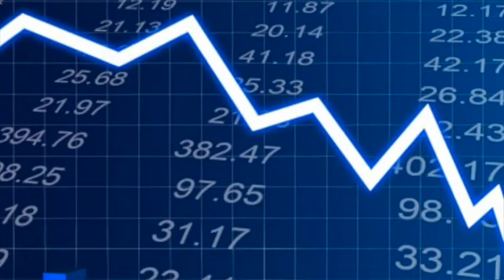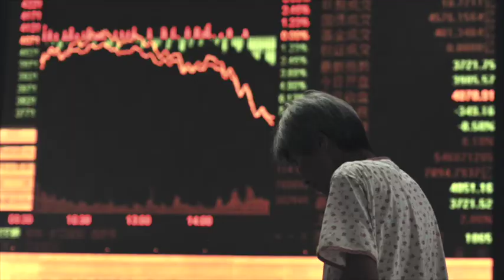Qui fabrique nos francs ?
Les Suisses savent-ils vraiment qui fabrique leur monnaie ?
La BNS ? Un tout petit peu, mais plus de 90 % de nos francs sont créés par les banques commerciales privées pour leurs profits. Ils privatisent les gains et socialisent les pertes !

Merci à M. Dominique Bianchi pour cette superbe réalisation :-)

Le problème actuel le plus urgent et important, c'est que près de 90 % de la masse d'argent qui circule n'est créée que par des dettes à intérêt par les crédits (sic). C. H. Douglas notamment démontre par le théorème A+B que les consommateurs ne peuvent  jamais acheter la totalité de la valeur des produits fabriqués et prêts à la consommation, mais seulement une partie de ces produits: Les banquiers par contre deviennent les propriétaires du monde entier notamment par le jeu des intérêts sur des masses de monnaie toujours plus grandes créées du néant. Cette masse d'argent qui circule n'est par contre jamais suffisante pour balancer les prix de tous les produits fabriqués, notamment du fait des montants des intérêts à ajouter à chaque période (revolving, env. 20 % composés) qui ne sont pas créés par le système, et cela empêche une partie toujours plus grande et exponentielle des produits de sortir des entrepôts, où ils dorment et perdent de leur valeur, ce qui provoque des faillites, des guerres économiques et des dépressions. Nous avons un problème structurel de surproduction de biens et de sous-production de monnaie.